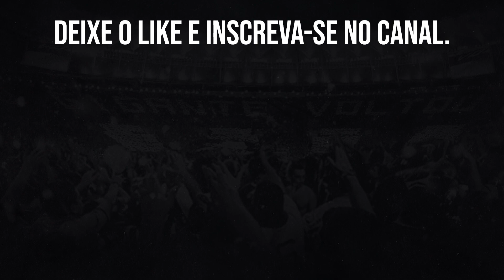BOTAFOGO TENTA EMPRÉSTIMO DE LUCAS FERNANDES DO PORTIMONENSE